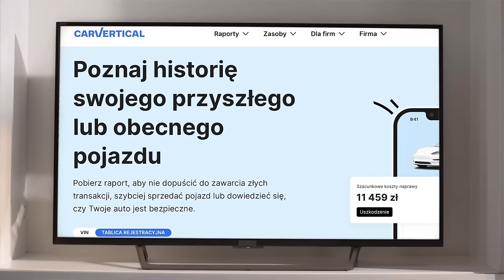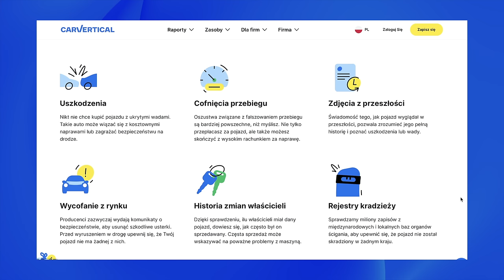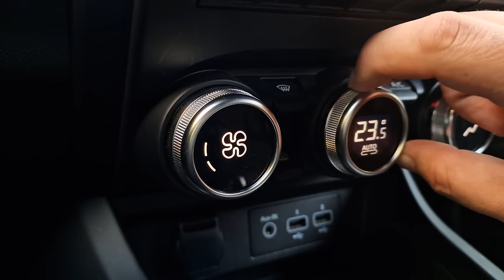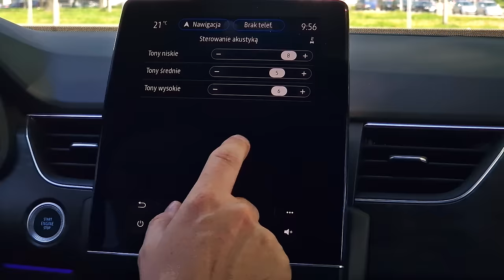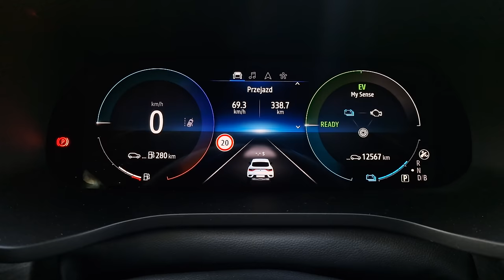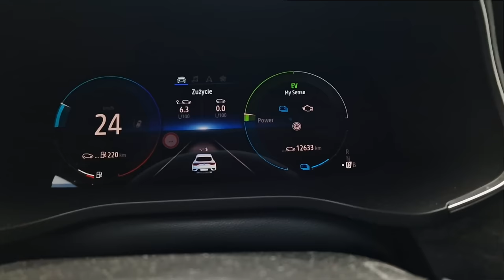Renault Arkana 143KM TEST 2024 pl | Pamiętasz o mnie?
Bohater odcinka: Renault Arkana E-tech 143 KM Esprit Alpine

Wstyd się przyznać, ale... zapomniałem, że taki model istnieje :) A jest to błąd, ponieważ dla pewnej grupy klientów może być bardzo ciekawą propozycją. Szczególnie w specyfikacji E-tech, czyli z hybrydą pod maską. Szukasz SUVa, crossovera, a może czegoś, co takie cechy połączy?

Spis treści:
0:00 - 0:45 Wstęp
0:46 - 1:39 carVertical
1:40 - 3:33 Bagażnik, kanapa
3:34 - 6:54 Wnętrze, obsługa, multimedia
6:55 - 7:38 Dane techniczne
7:39 - 9:23 Jak jeździ Arkana?
9:24 - 10:30 Skrzynia biegów
10:31 - 12:26 Arkana w trasie
12:27 - 13:03 Spalanie
13:04 - 13:34 Zawieszenie
13:35 - 14:10 Cennik
14:11 - 15:49 Podsumowanie